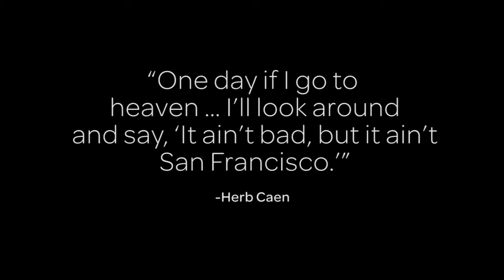San Francisco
Album: That Sea, The Gambler

Video Produced by:
RockBridge Productions